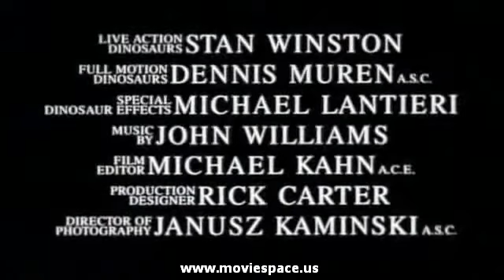traileraddict.The_Lost_World_Jurassic_Park_II_Trailer_-_Trailer_Addict.mp4